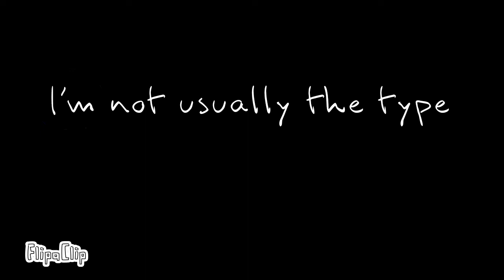Karma meme (ft.Oddz:3)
I work really hard on this X3
I'm actually proud of making this meme!

Original meme: luphorics
Song By: VocaCircus